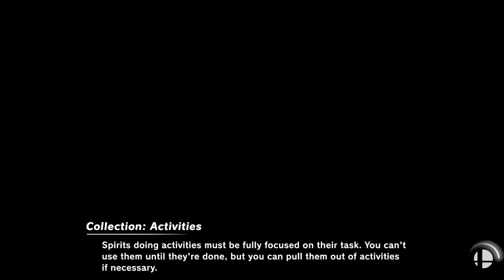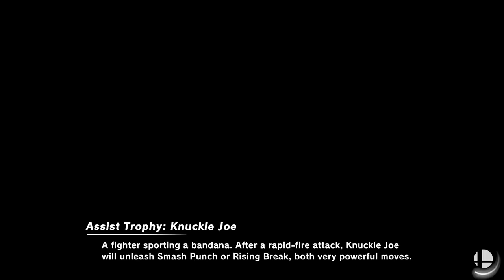[Smash Ultimate] Return to Subspace (Pools Winners Round 1) - MoC SweetLew vs UR Ash!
MoC | SweetLew(Zelda Black Purple, pythra dark) vs UR | Ash!(Pikachu Green Headband)

Round: Pools Winners Round 1

 - Return to Subspace
 - Apr 10th, 2021

Commentators:
 - player 4 (@PIayer_4)
 - Fang (@FAN9S)

Venue Fee: $8
Singles:   $7
Doubles:   $5

Venue Address -
21 Ludlow